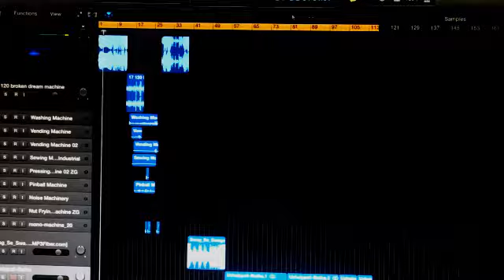EnnaSona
Another beautiful A R Rehman song.
Movie:O K JAANU
Song:Enna Sona...